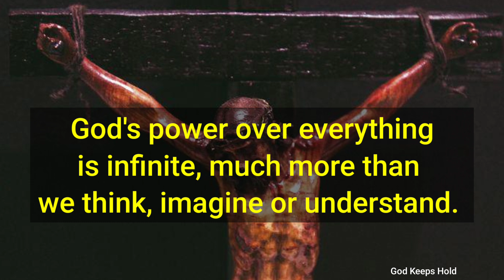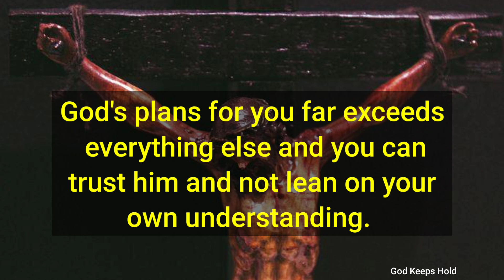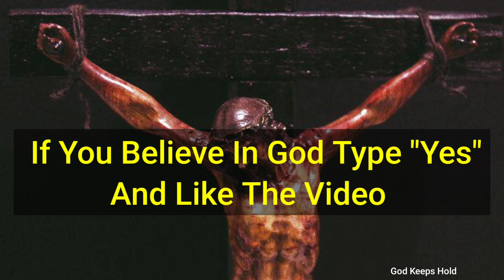🔴Very Big Problem Is Coming Your Way😔|God Message For Me Today| Gods Message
🛑These message💌 will help you live a better life, to be a better person, and a better Christian. Our god message for you today.surely it will bringe change into your life.

Universe message
Jesus message
Angels message
Jesus message
Life quotes
Jesus quotes
Faith quotes